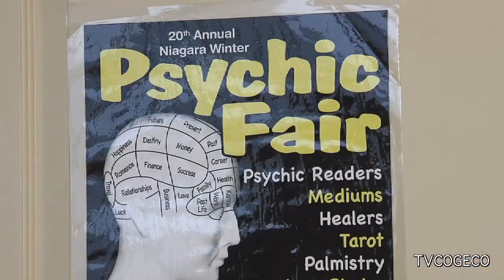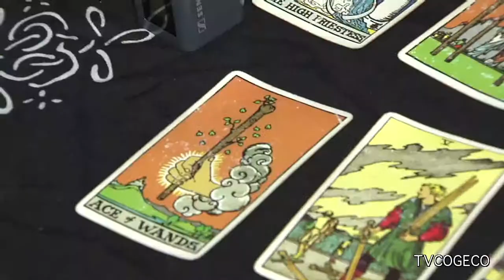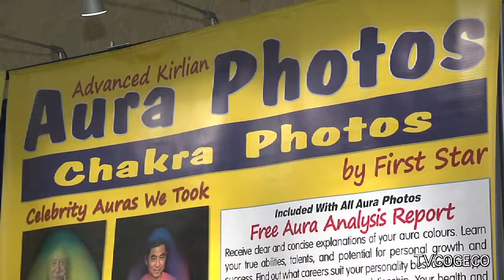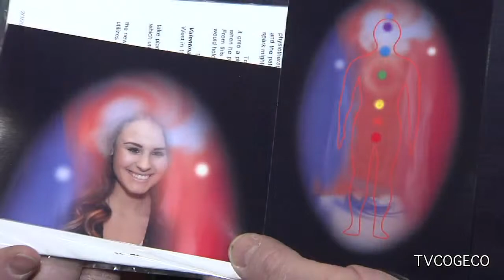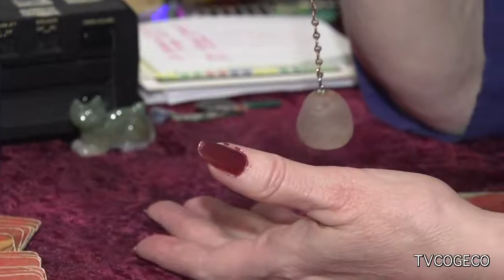Niagara Psychic Fair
The Source's Bianca Tomori made a visit to The 20th annual Niagara Winter Psychic Fair, held recently in St. Catharines. The Fair is run by the host of TVCOGECO's "Paranormal", Stan Mallow.